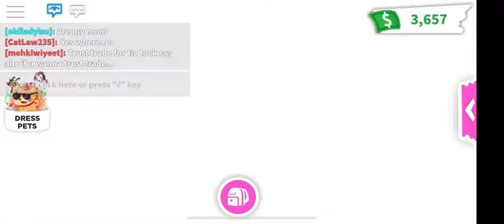NEW PORTAL UPDATE AND SECRET SIGN-Roblox Adopt me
My Roblox username is MilkshakeGamesYt